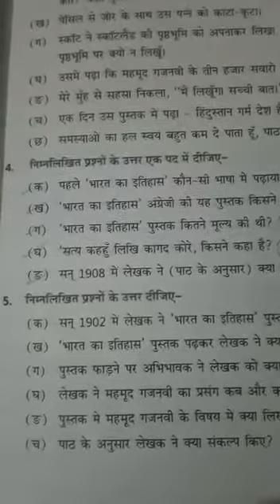CLASS 7 HINDI #16 ON;LINE